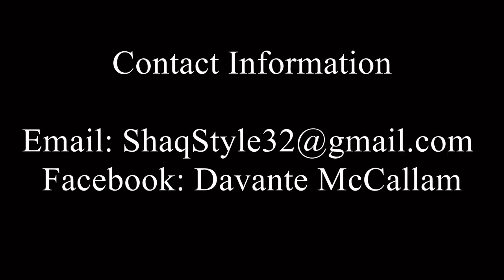Davante McCallam 2017-2018 Venta de Banos Highlights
Davante McCallam's 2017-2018 EBA highlight Film